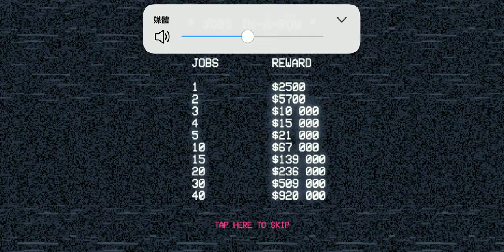PAKO 2 - Misty Fields 387251 (No Points Lost) | MAGPIE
Lottery $250